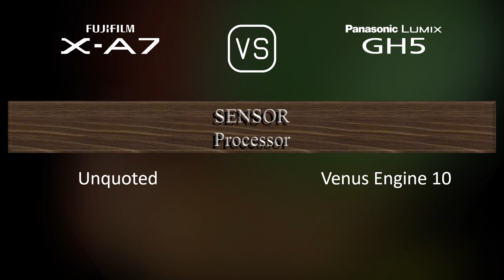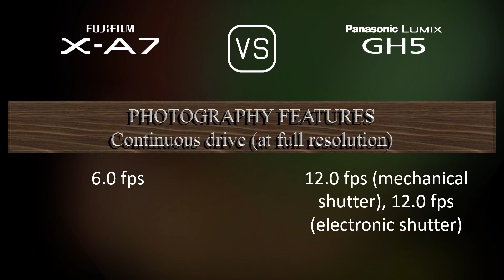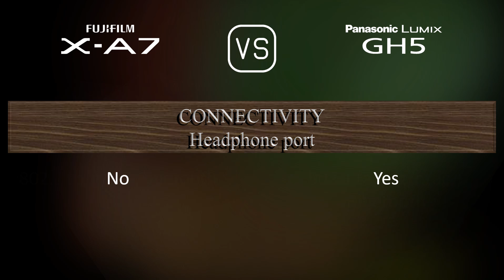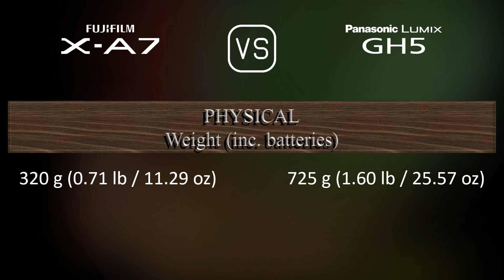Fujifilm X-A7 vs. Panasonic Lumix GH5: A Comparison of Specifications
This video overviews the Fujifilm X-A7 and the Panasonic Lumix GH5 in a parallel comparison of specifications.

00:25 LAUNCH
00:33 BODY
00:40 SENSOR
01:01 IMAGE
01:16 OPTICS & FOCUS
01:41 SCREEN
01:58 VIEWFINDER
02:13 PHOTOGRAPHY FEATURES
03:06 VIDEOGRAPHY FEATURES
03:20 STORAGE
03:24 CONNECTIVITY
03:49 PHYSICAL
04:07 MISC